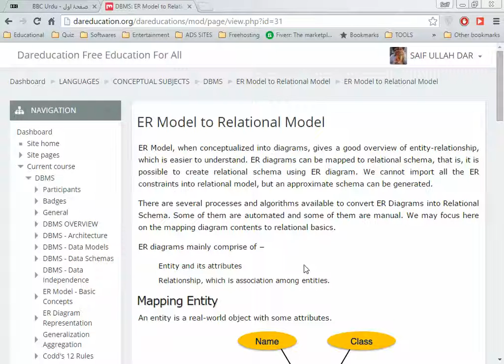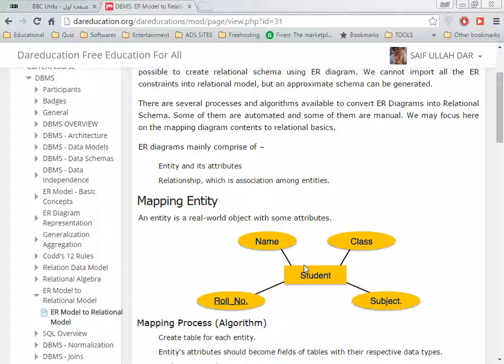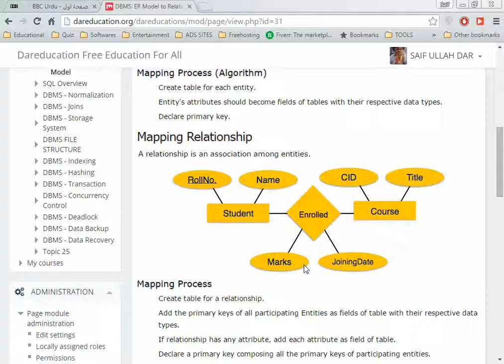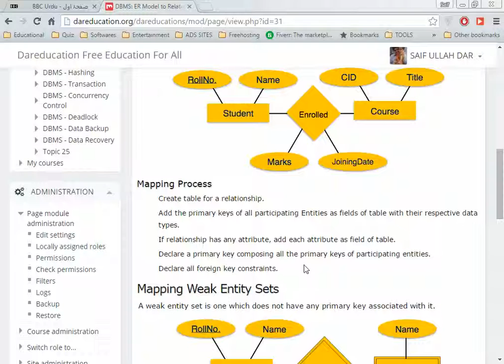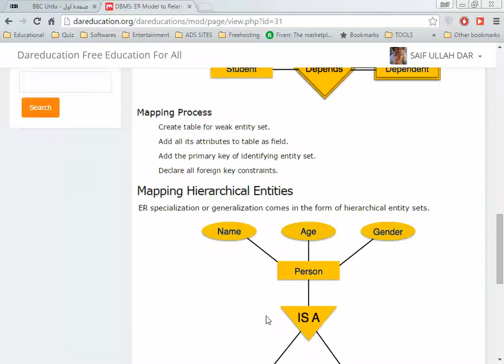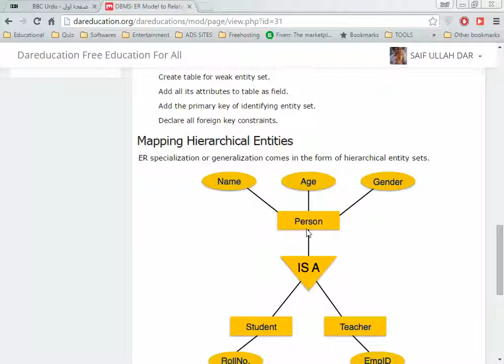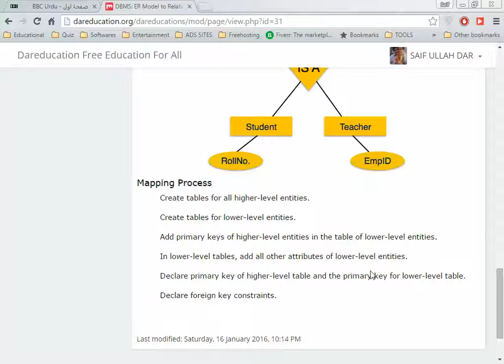DATABASE MANAGEMENT ER MODEL TO RELATION MODEL